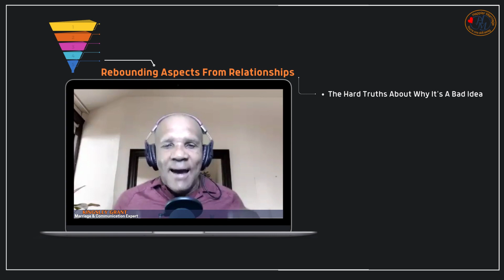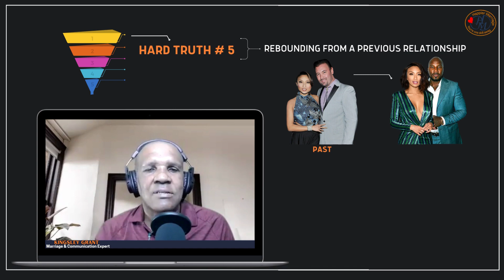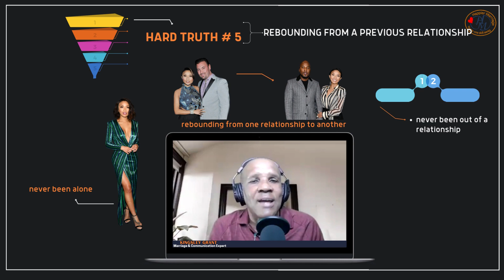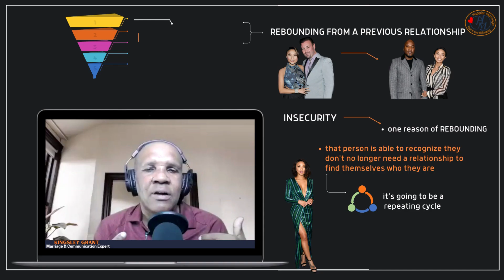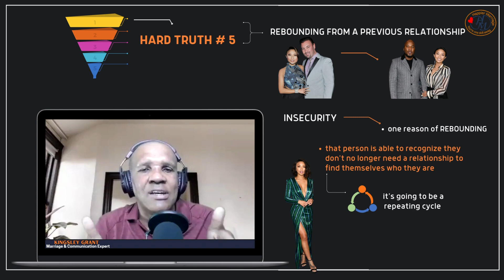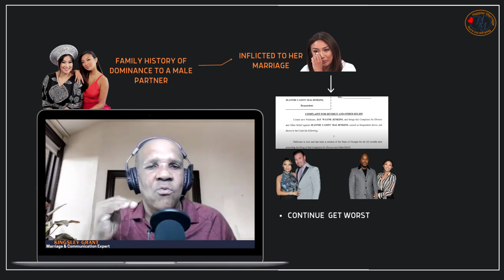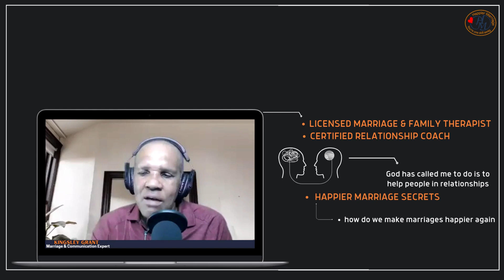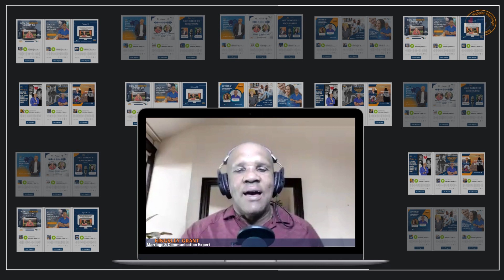REBOUNDING from a RELATIONSHIP: The Hard Truth About Why It's a Bad Idea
In this episode I talked about the 5th hard truth about Jeannie Mai and Jay Jenkins' divorce that could save your marriage.

You know, they both had their struggles, but one thing is clear: they needed time to heal from their past before jumping into a new relationship.

I've noticed a pattern in many people's lives, having been counseled hundreds of couples for almost two decades.

Some folks go from one relationship to another without ever taking a break to be on their own. It's like a never-ending cycle, and it's not a badge of honor. In fact, it's a warning sign.

Jeannie Mai recognized that she had her own issues, like anger, when she entered her new relationship.

But if you rebound with unresolved problems, they'll only get worse. You'll keep piling up the baggage, and it's not fair to your new partner.

I know it's not easy to hear, but my passion is to help you save your marriage.

Because when marriages thrive, families, communities, and even our world benefit. It all starts with you and your family.

If you're struggling in your marriage, please seek help.

I've covered various topics on my podcast and this channel that can offer valuable insights.

FREE PDF on the 5 Mistakes That Are Actually Killing Marriages DOWNLOAD